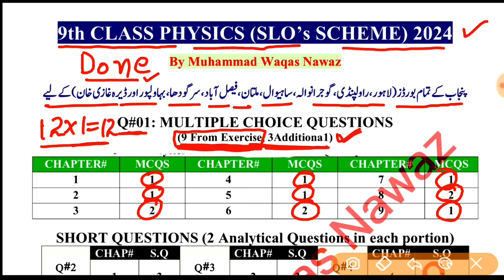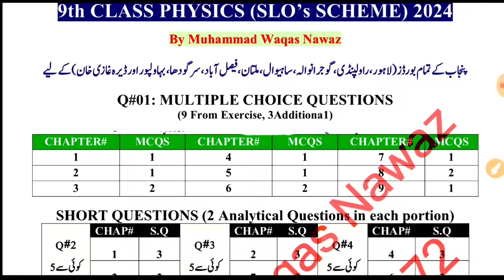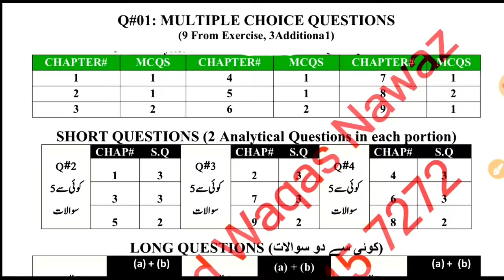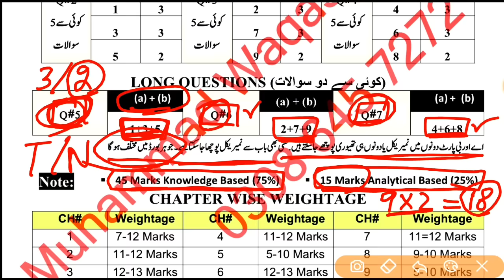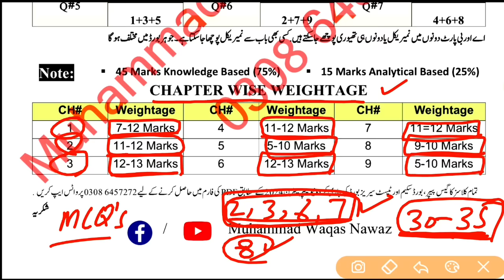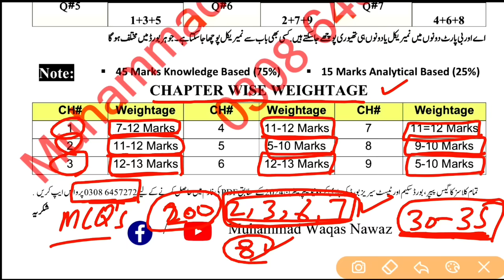Physics Scheme 9th Class 2024 - Class 9 Physics Scheme 2024 - Waqas Nawaz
9th class physics pairing scheme 2024,
9 class physics solved important mcqs,
9th physics scheme 2024 for punjab boards,
physics scheme 9th class 2024,
9th class physics guess paper 2024 urdu medium,
9th class physics most important long qurstions 2024,
9 physics important questions 2024,
9th class physics imoortant questions 2024,
9th class physics important mcqs,
physics important mcws if class 9,
9 class physics mcqs,
9th class physics paper pattern 2024
9th Class physics Important Definitions
9th class physics most important definitions 2024
9 class physics guess paper 2024,
9th class physics guess paper 2024,
9th class physics guess paper 2020,
9th physics guess paper 2024,
9 class physics guess paper 2024,
9th class physics guess,
9th Class physics Important Long Questions 2024 for all Punjab Boards,
9th class physics guess paper 2024,
9th class physics important questions 2024,
9th class physics guess paper 2024 urdu medium,
9 class physics guess paper 2024,
physics class 9 guess paper 2024,
9th class physics guess paper 2024,
9 class physics scheme 2024,
physics guess paper 9th class 2024,
9th physics guess Paper 2024,
physics class 9 important questions 2024,
9th class physics pairing scheme 2024,
physics guess paper 2024 class 9,
9th class physics scheme 2024,
9th class physics paper pattern 2024,
physics scheme 2024 class 9,
9th class 2024 physics scheme,
9th class math guess paper 2024,
Guess paper physics 9th class 2024
9th class physics guess paper 2024 urdu medium,
9th class physics guess paper 2024 urdu medium smart syllabus,
9th pairing scheme 2024,
9th class physics pairing scheme 2024,
9th physics pairing scheme 2024,
9th class pairing scheme 2024,
9th class physics pairing scheme 2024,
9th pairing scheme 2024,
9th class physics scheme 2024,
9th physics pairing scheme 2024,
9th scheme 2024,9 class physics scheme 2024,
9th physics pairing scheme,
pairing scheme of 9th class 2024,
9 class physics scheme,
9th class pairing scheme 2024,
9th bise scheme 2024,
9th class scheme 2024,
9th class 2024 punjab board pairing scheme,
9th physics paper scheme,
9th class board scheme 2024,
9th physics board scheme 2024,
9th punjab board scheme 2024,
9th physics pairing scheme,
pairing scheme 2024,
9th class scheme 2024,
9th class math pairing scheme 2024,
paper pairing 2024 9th physics,
9th scheme 2024,
9th class physics important questions 2024,
9th class physics important short questions,
guess paper 9th class 2024 physics,
9 class physics guess paper 2024,
9th class physics important long questions 2024,
9th class physics paper 2024,